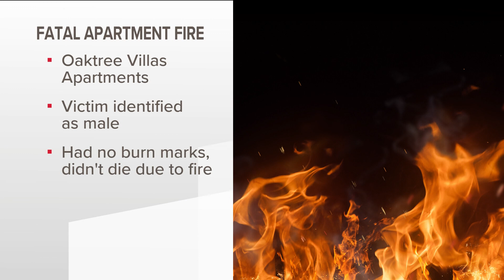1 dead after authorities respond to DeKalb apartment fire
Authorities are working to learn how a man died after firefighters were called to a DeKalb County apartment Sunday morning.